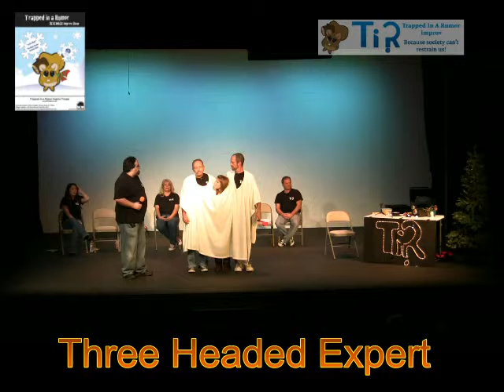Three Headed Expert - Taylor Made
Bill Younger, Eddie Roberts